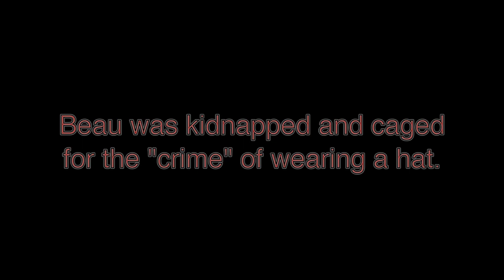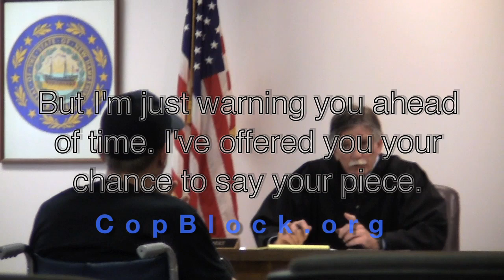Five Days for a Hat!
On Monday, June 27th, Beau Davis was kidnapped and caged for the peaceful act of wearing a hat in Keene district court. Beau's captors note that he'll be released in five days.

Where's the victim?

Tell Ed Burke and Ron Dunn what you think about their actions: 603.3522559

Background:
The day prior to having his rights being violated by Burke and Dunn, Beau had just completed the six-week Free State Friendship Tour with Liberty On Tour. Earlier in the year Pete Eyre, also crew on LOT, was treated similarly for wearing a hat .